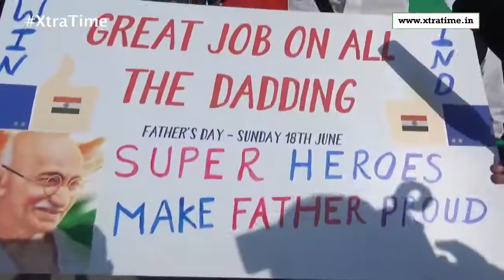ICC Champions Trophy Final | India vs Pakistan | Fans gear up for Cricket's biggest clash